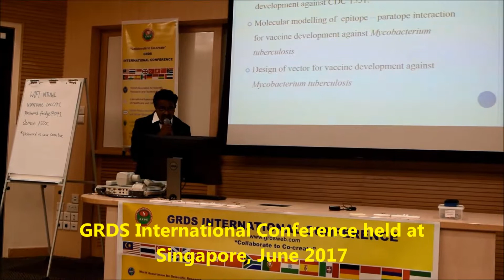GRDS International Conference held at Singapore, June 2017